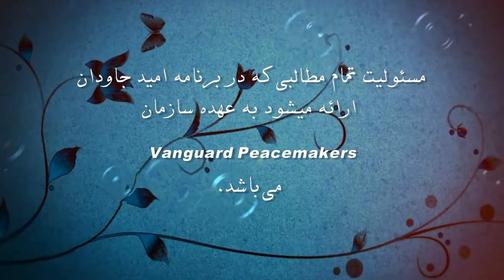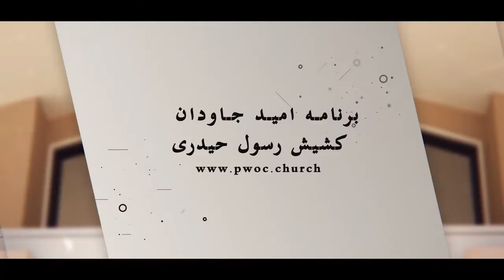برنامه امید جاودان با کشیش رسول حیدری در تلویزیون محبت 2019-13-09